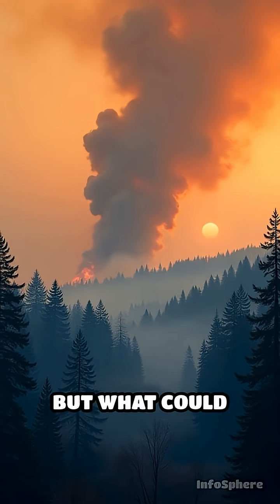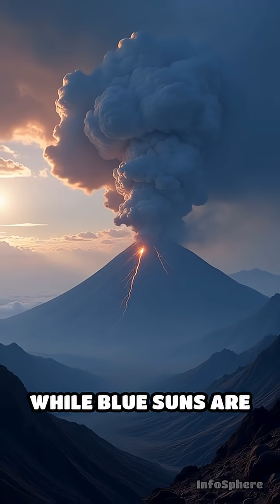Why Did the Sun Turn Blue in 1831?(Ai Generated)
Discover the strange day in 1831 when the sun appeared blue, baffling scientists and inspiring legends. What could cause such a celestial spectacle? historymystery sciencefacts skyphenomena #1831

(Ai Generated)